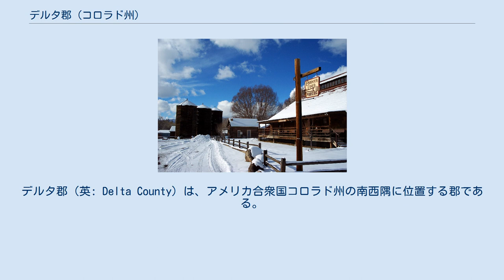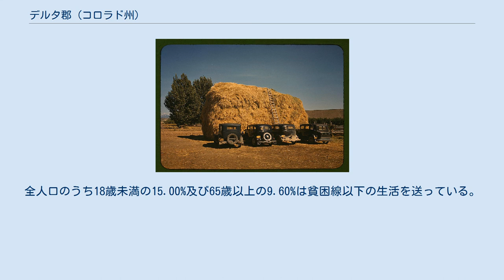デルタ郡 (コロラド州)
デルタ郡（英: Delta County）は、アメリカ合衆国コロラド州の南西隅に位置する郡である。
2010年国勢調査での人口は30,952人であり、2000年の27,834人から11.2％増加した。
郡庁所在地はデルタ市（人口8,915人）であり、同郡で人口最大の町でもある。
このうち2,958 km2 (1,142 mi2) が陸地で17 km2 (6 mi2) が水地域である。
 2000年現在の国勢調査で、この郡は人口27,834人、11,058世帯、及び7,939家族が暮らしている。
4/km2 (11/mi2) の平均的な密度に12,374軒の住宅が建っている。
18歳以上の女性100人ごとに対して男性は98.60人である。
 干草の山とモモ摘みの自動車、1940年撮影 シーダーエッジの開拓村、2008年撮影